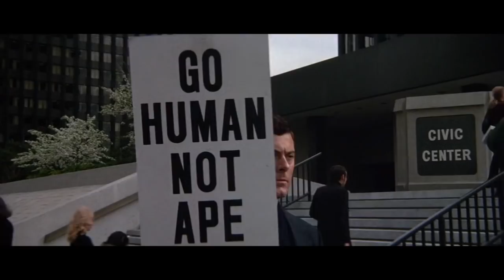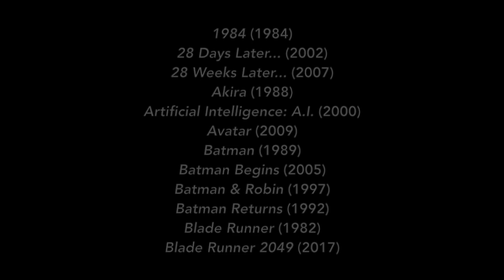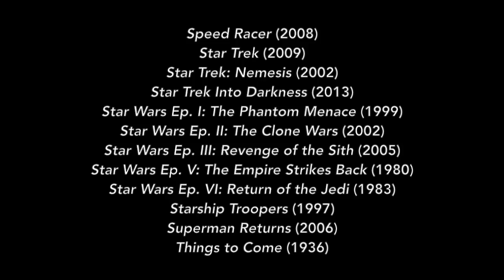Imaginary Cities: Places of Hope – The City in Science Fiction and Fantasy Cinema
This video essay was created for the exhibition Places of Hope (Leeuwarden, the Netherlands, 4 April - 25 November 2018), for purely educational purposes. It is compiled entirely of footage from feature films depicting fantastical representations of cityscapes and urban life. The video essay is accompanied by music composed and performed by the Belgian quartet Die Anarchistische Abentunterhaltung (DAAU) — music used with permission from the artists.

The video essay incorporates footage from the following 79 films:
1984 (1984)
28 Days Later... (2002)
28 Weeks Later... (2007)
Akira (1988)
Artificial Intelligence: A.I. (2001)
Avatar (2009)
Batman (1989)
Children of Men (2006)
Conquest of the Planet of the Apes (1972)
Dark City (1998)
Dawn of the Planet of the Apes (2014)
The Day the Earth Stood Still (1951)
Deep Impact (1998)
Dredd (2012)
Dune (1984)
Elysium (2013)
The Fifth Element (1997)
Flash Gordon (1980)
Forbidden Planet (1956)
Hellboy II: The Golden Army (2008)
Her (2013)
The Hunger Games (2012)
The Hunger Games: Catching Fire (2013)
The Hunger Games: Mockingjay Part II (2015)
I Am Legend (2007)
In Time (2011)
Inception (2010)
Jupiter Ascending (2015)
The Last Man on Earth (1962)
The LEGO™ Movie (2014)
The LEGO™ Batman Movie (2016)
Logan's Run (1976)
Mad Max Beyond Thunderdome (1985)
The Matrix Revolutions (2003)
Metropolis (1927)
Oblivion (2013)
The Omega Man (1971)
Pacific Rim (2013)
RoboCop (1987)
RoboCop (2014)
Rogue One: A Star Wars Story (2016)
Snowpiercer (2013)
Soylent Green (1973)
Speed Racer (2008)
Star Trek (2009)
Star Trek: Nemesis (2002)
Star Trek Into Darkness (2013)
Star Wars Ep. I: The Phantom Menace (1999)
Star Wars Ep. II: The Clone Wars (2002)
Star Wars Ep. III: Revenge of the Sith (2005)
Star Wars Ep. V: The Empire Strikes Back (1980)
Star Wars Ep. VI: Return of the Jedi (1983)
Superman Returns (2006)
Things to Come (1936)
The Time Machine (1960)
Tomorrowland (2015)
TRON (1982)
WALL•E (2007)
War for the Planet of the Apes (2017)
The Wiz (1979)
The Wizard of Oz (1938)
Zootopia (2016)